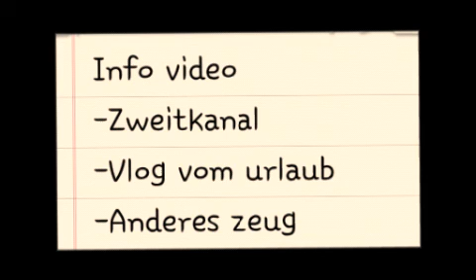[Info video]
Heute mal gute neuigkeiten 😁

Ob ihrn vlog wollt oder toast, schreibs in die koments